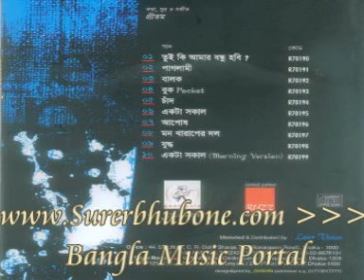Bangla Music Song/Video: Amar Booke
Album Name: Tui Ki Amar Bodhu Hobe, Artist Name: Pritom.